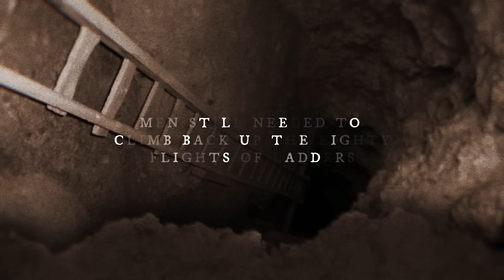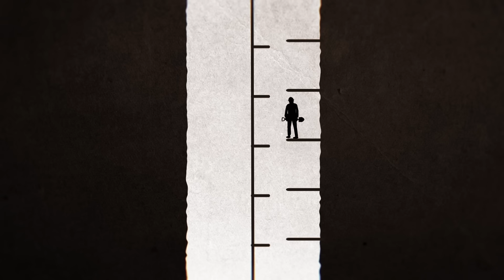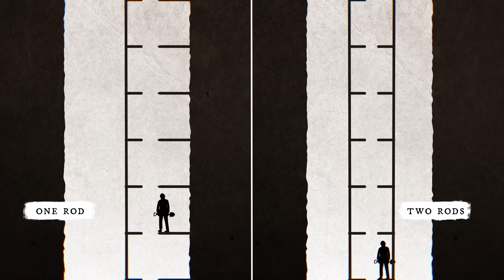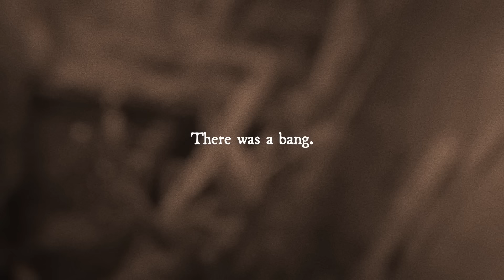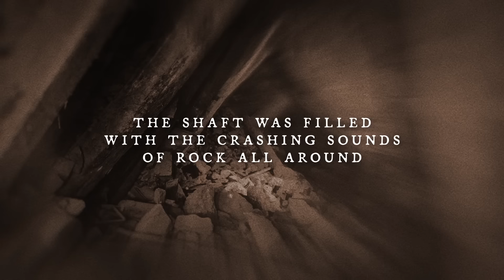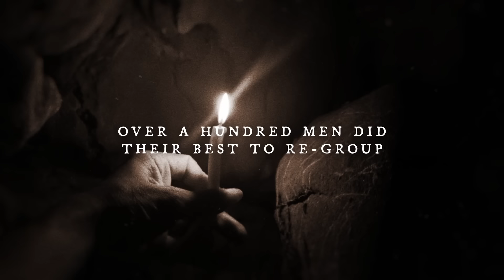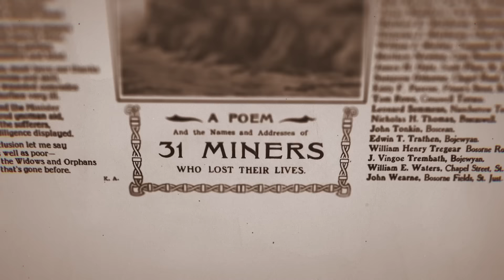The Mine Disaster UNDER The Ocean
This is the Levant Mine. Also nicknamed the mine under the sea. It was first opened in 1820, and would eventually reach 2000 feet deep into the earth. But also a full mile underneath the Atlantic Ocean. I’m sure you can imagine what might happen if one of the tunnels were to fail. Incredibly, that isn’t even the worst of the conditions within. This is the story of the Levant Mine Disaster.

Attributions/Special Thanks for Photographs:
Chris Lovelock, James St. John, Please cite DeGolyer Library, Southern Methodist University, Zzyzx, Director-General of the Ordnance Survey, UK, shirokazan, John Charles Burrow